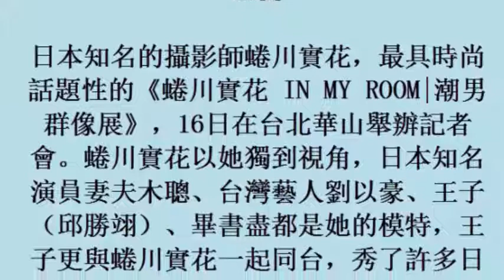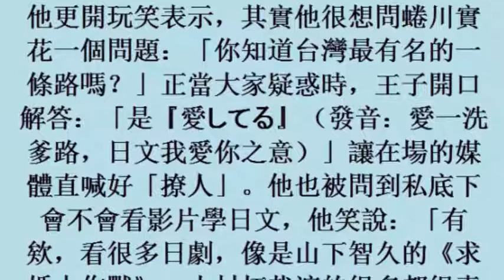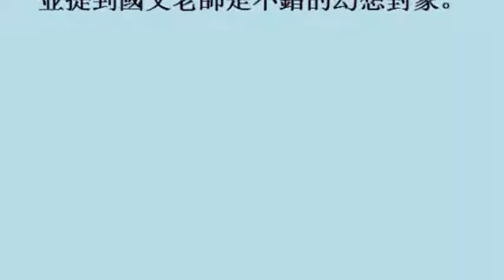王子邱勝翊中毒太深 幻想跟「她」談戀愛